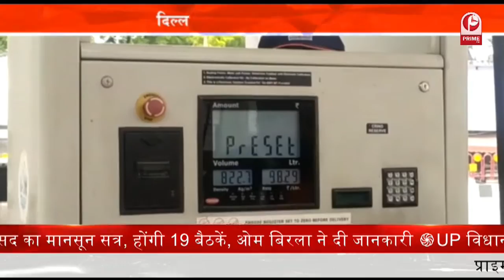Price Hike Situation : मंहगाई से आम जनमानस परेशान || महंगाई से देश में मचा हाहाकार || Prime Tv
आज फिर से पेट्रोल की कीमतों में बढ़ोतरी की गई है. पेट्रोल 28 पैसे महंगा हुआ है. लेकिन डीजल की कीमतों में 16 पैसे की कमी आई है. राजधानी दिल्ली में सोमवार को पेट्रोल की कीमतें 101.19 रुपए प्रति लीटर पहुंच गई. वहीं डीजल (नवासी)89.72 रुपए प्रति लीटर बिक रहा है.